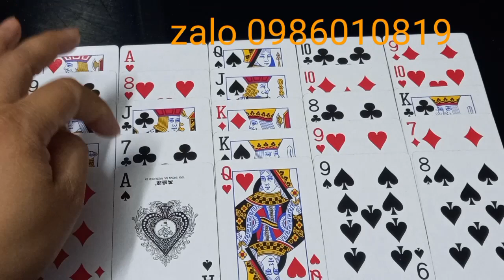(5.6.QUÝ MÃO) : NỮ NHÂM DẦN. ZALO 0986010819.